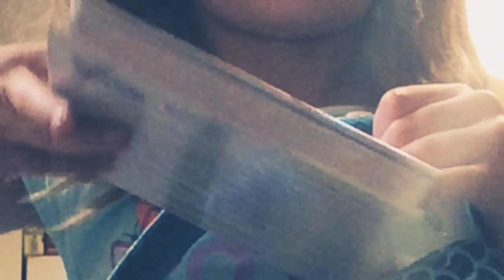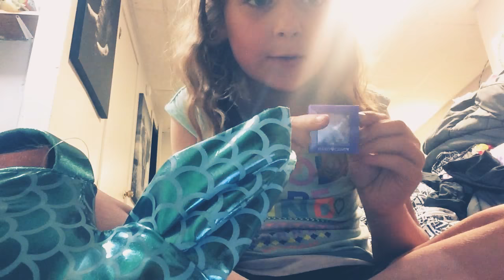Make up challenge